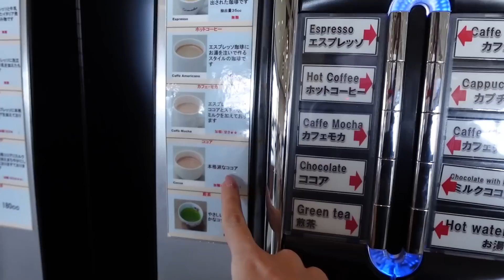【耐えられません…】フェラーリをオープン仕様にして箱根ターンパイクをドライブしたら… Ferrari Portofino フェラーリ女子 丸の内OL【車好き女子*あま猫】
♡自己紹介♡
フェラーリ ポルトフィーノとSUBARU WRX STIのオーナーです。